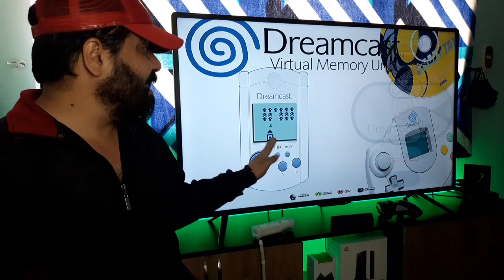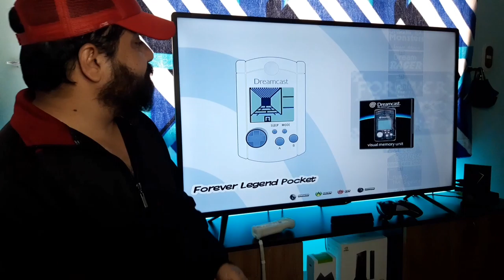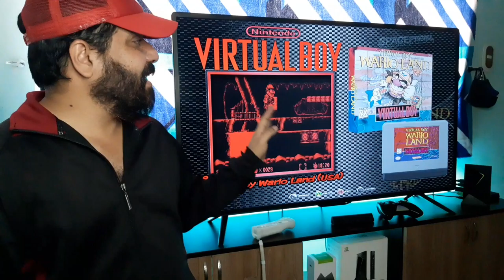Conoce nuestro paquete HYP3RSPIN y porque es el mejor